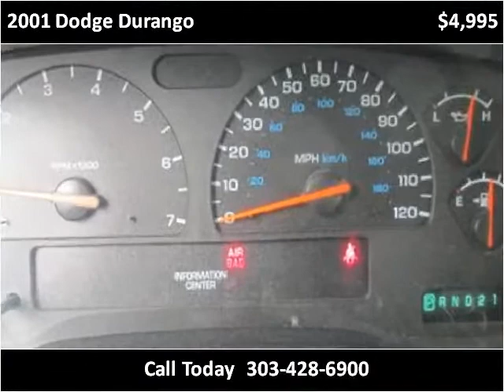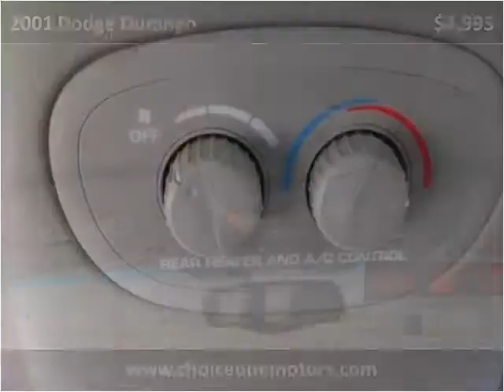2001 Dodge Durango Used Cars Westminster-Denver CO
This 2001 Dodge Durango is available from Choice One Motors.